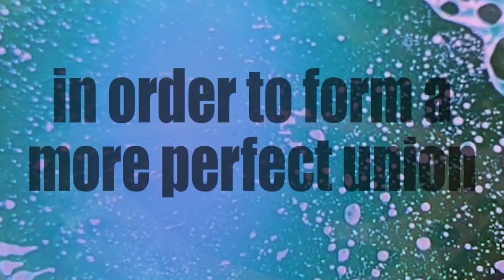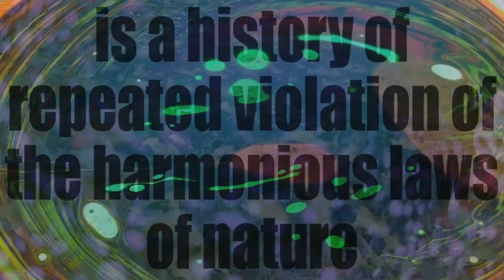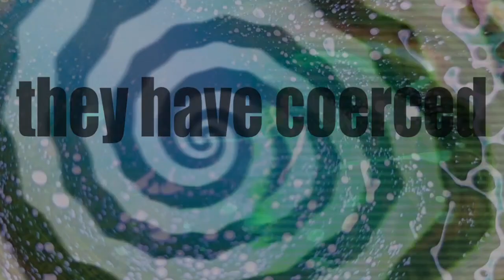Dj Format - Peace (remix)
Music video for Dj Format's Peace remix.